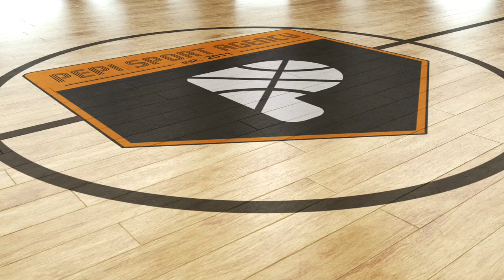Jabari Craig I 2022/2023 I Pepi Sport Agency